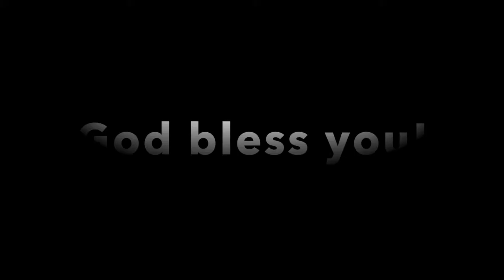마라나타 주 예수여 오시옵소서 (Korean & Indonesian version) | Sary & Angel's ministry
And, behold, I come quickly; and my reward is with me, to give every man according as his work shall be. -Revelation 22:12

보라, 내가 속히 오리니 내가 줄 상이 내게 있어 각 사람에게 그의 일한 대로 갚아 주리라 13나는 알파의 오메가요 처음과 나중이요 시작과 끝이라.-요한계시록 22:12

Maranatha!

This is a cover song... :) God bless everyone!